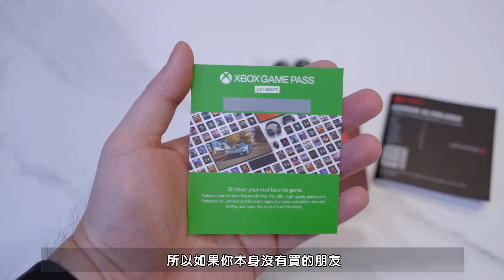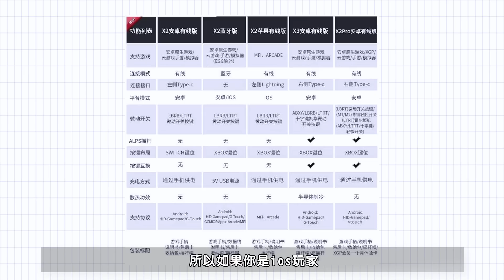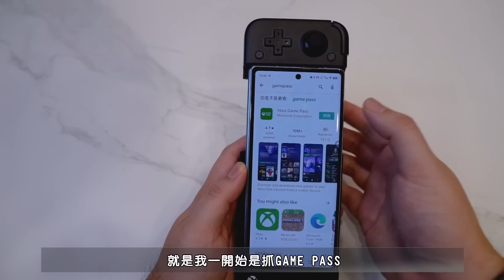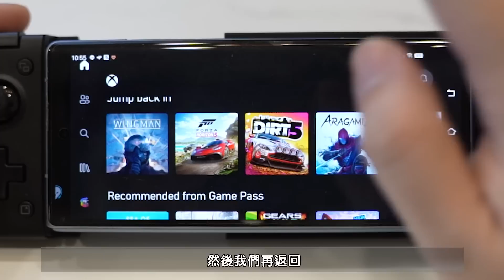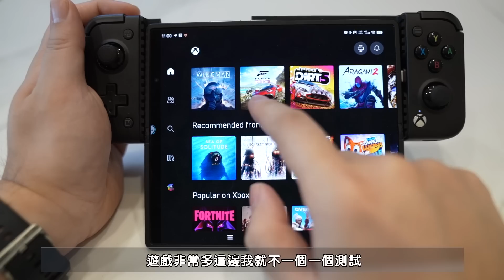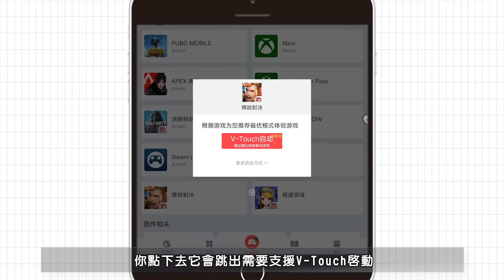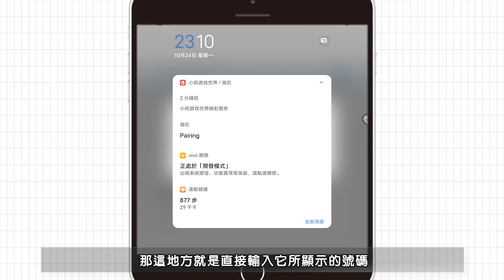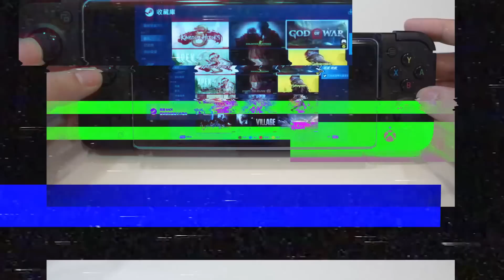蓋世小雞X2 Pro手把來了！微軟授權款 還送XBOX會員 開箱分享+常見問題排除教學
產品特色：
1. 微軟XBOX官方授權聯名 贈一個月XGP Ultimate會員(限XPG新用戶使用)
2. 霍爾線性板機 按壓手感滑順
3. 板機電磁感應 精準反饋毫米級觸控
4. 自定義背鍵X2 解決操控繁瑣問題
5. 日本ALPS搖桿 操控細膩精準與回彈速度
6. 0延時感 操控快速
7. 可撥式Type-C接口(51°) 直連手機有線連接
8. HID模式 玩轉原生手遊(暫時不支持G-touch映射)
9. V touch模式 小雞遊戲世界，支持其他安卓手遊
10. 磁吸按鍵可自由互換位子 調整布局(可拆)
11. 贈X2PRO專屬收納包 + 凸起搖桿帽1set + 凹陷搖桿帽1set
12. 一鍵截圖功能 保存精彩瞬間
13. 適用市面主流手機(長度110~179mm)
14. 科技摩砂感紋理 背部光滑細膩 質感加分

播放時間軸:
00:00 開始
00:06 特色說明
01:24 配件說明
02:01 手把說明
03:33 常見問題說明
06:00 xbox遊戲操作測試
09:50 映射操作說明
12:17 遠端steam操作
12:57 結尾